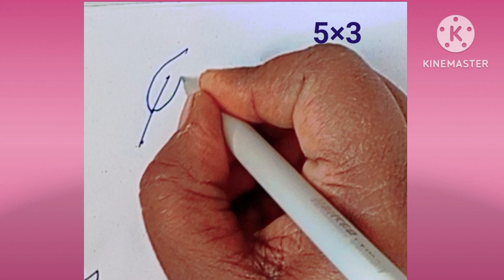Easy flower🌺 rangoli |lotus flower🌷 rangoli | daily rangoli | kolam rangoli